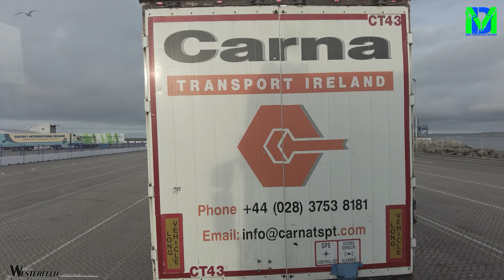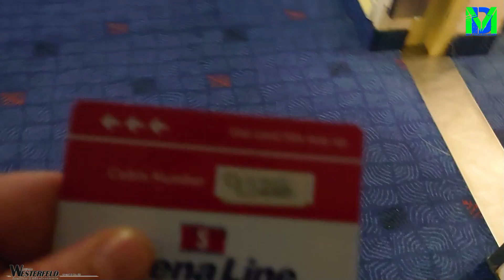Der Möbelkutscher LKW Doku Irland, Nordirland und die Gedanken sind frei Teil 1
Wenn Ihr mich unterstützen wollt könnt Ihr das natürlich gerne machen, in dem Ihr entweder per PayPal spendet an meine E-mail Adresse:

oder aber Ihr schaut im Spreadshirt Shop nach etwas für euch denn dort werde ich an jedem Einkauf beteiligt.